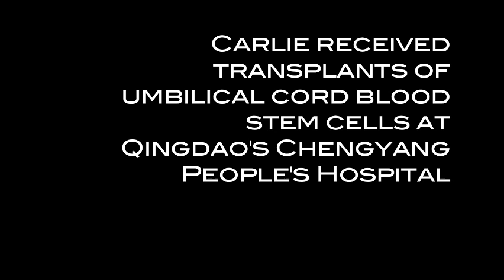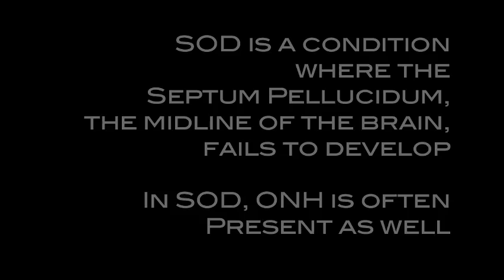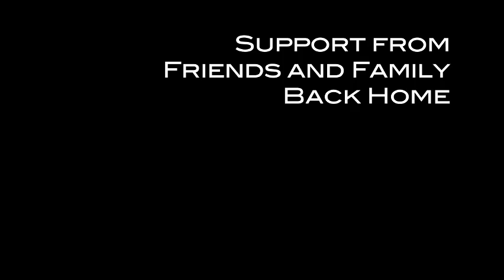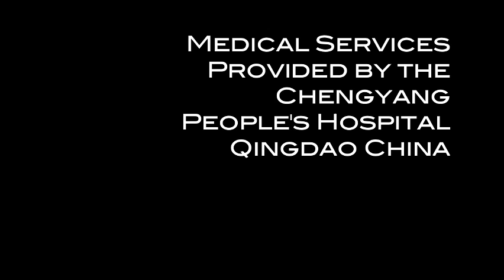Carlie - SOD Stem Cell Patient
Carlie Smith traveled to China to receive transplants of umbilical cord blood stem cells. She lived in Qingdao China for a month with her mother and father.

Carlie has Septo Optic Dysplasia, a condition that effects the brain including the optic nerves. While Carlie doesn't have all the possible symptoms someone with SOD might face, her family wanted to do everything they could to extend her range of vision as much as they could.

In this video her parents discuss their decision to come to China for umbilical cord stem cell therapy and the challenges they faced in the process.

If you or a loved one would like more information about adult stem cell therapies available today please visit StemCellsChina.com and submit an inquiry today.